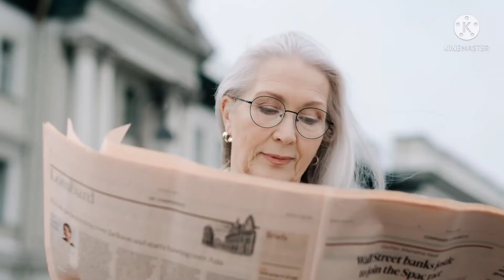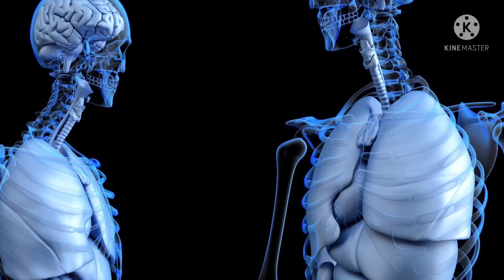Health Tips - 5 सरल तरीके ||Simple way to Improve Health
what is the best way to stay Healthy?
Daily Routine to keep your Mental and Physical Health.
Easy and simple Way to stay fit and live a Helthy Life.
Habit of Helthy people.

Benefit of Eating Soaked Almonds -

Instant Headache Relief in Seconds with a simple Tricks

A daily routine to keep You Healthy